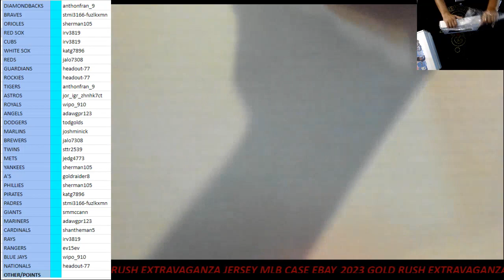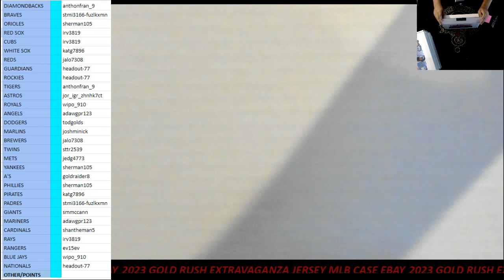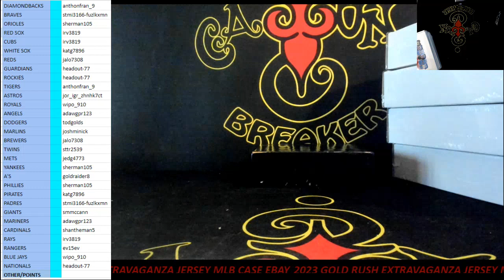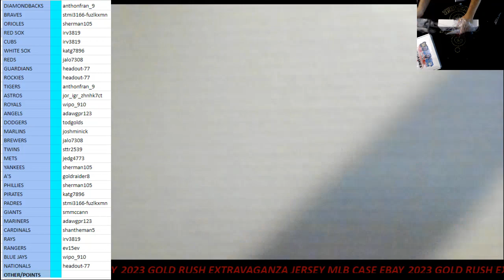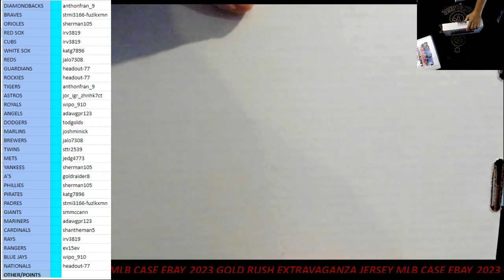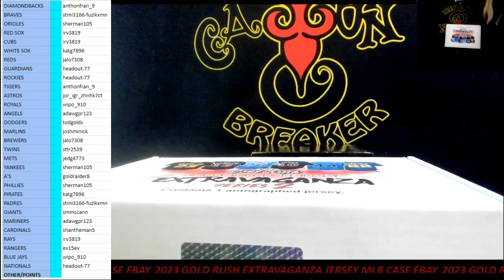CAJUNBREAKER 2023 GOLD RUSH EXTRAVAGANZA JERSEY MLB CASE # (EBAY) 7-22-2023